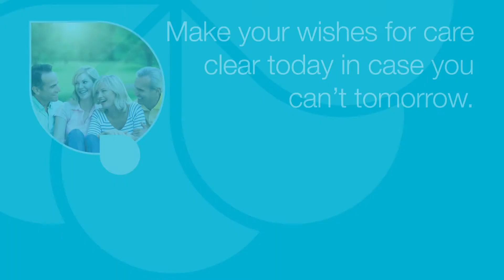Document your wishes today with an Advance Care Directive: Natasha’s story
I decided to complete an Advance Care Directive as this includes my wishes including my cultural needs and obligations as they are very important to me as an Aboriginal person.